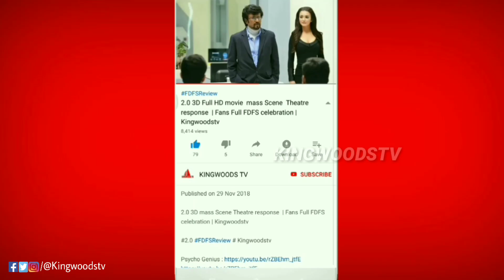தளபதி விஜய் யை அசிங்கப்படுத்திய இளைஞர் நிலைமை | Viswasam Ajith | kingwoodstv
தளபதி விஜய் யை அசிங்கபடுத்திய அஜித் ரசிகன் | Viswasam Ajith | kingwoodstv